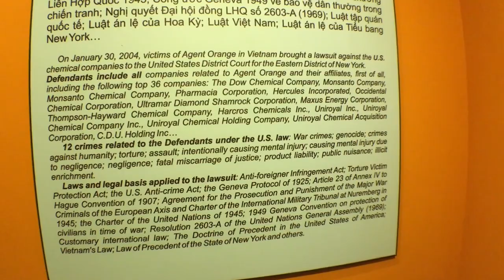Ho Chi Minh City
Went spent 3 days in Ho Chi Minh City. We stayed at "The Myst" hotel which had incredible design throughout. Highlights included a tour of the Mekong delta which included a visit to a local market, local Buddhist temple, a local farm, and a locals house for lunch. We also visited the Vietnam War Remnants Museum which included all sorts of info on the Vietnam war.